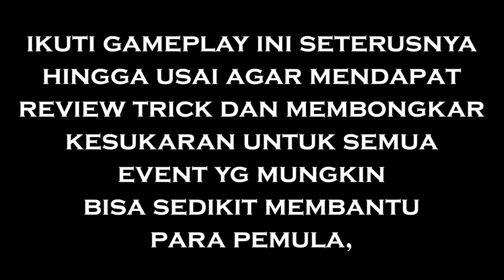SE - XTREME RACING Champhionship | Day - 3 [ APTITUDE ] | LAMBORGHINI Essenza SCV12 | NFS No Limits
DONASI : 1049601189 BRI ( Syariah ) An. asrul wanda | KODE BANK (422)

terima kasih buat yang udah nyumbang semoga berkah, amin... 🙏🙏🙏